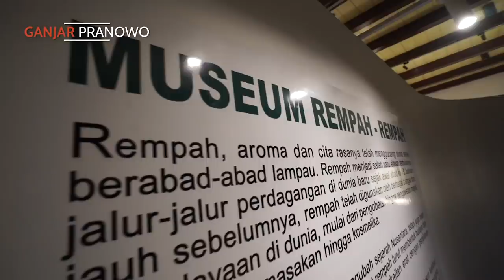NGOBROL BARENG PEMUDA BENTENG ORANYE TERNATE